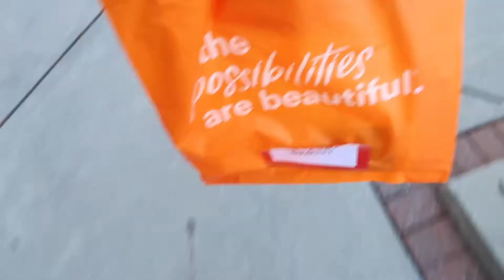VLOGMAS 2021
hey guys!

so. I decided to do vlogmas this year! Because of my work schedule, I won't be posting everyday but my goal is 3 times per week! I'm super excited about this and hope you guys are too!

I am planning to add in more nursing videos throughout the month! WOO!